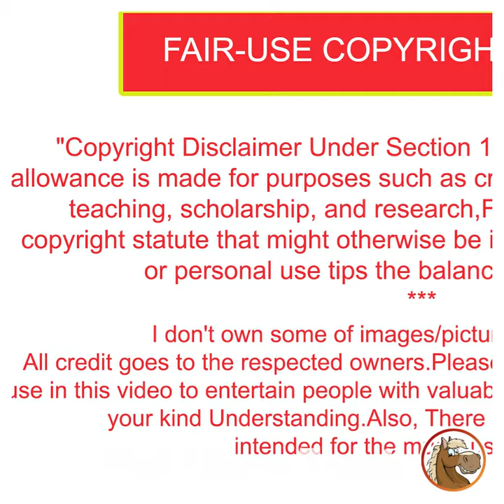🤮 என்னது Toilet ல தான் சமைப்பாங்களா..🤮|Fact in Tamil|Minutes Mystery|Unknown Facts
Hi 👋 friends,

🤮 என்னது Toilet ல தான் சமைப்பாங்க🤮|Red Horse Tamil|Minutes Mystery|Info Bytes|Fact's in Tamil|Unknown Facts in Tamil

and click on the 🔔Bell icon too.

Will you be notified as soon as I upload informative videos like this?😁🤗😁

🔴Note:
I don't own some of images/pictures, shown in this video. All credit goes to the respected owners.Please note that all the media and content use in this video to entertain people with valuable information.Thank you so much for your kind Understanding.

Hi 👋 friends,

Welcome to Red Horse Tamil in this channel you can enjoy facts video,mystery videos,funny videos,amazing videos, informative videos and amazing news  in our mother language தமிழ் | Tamil.